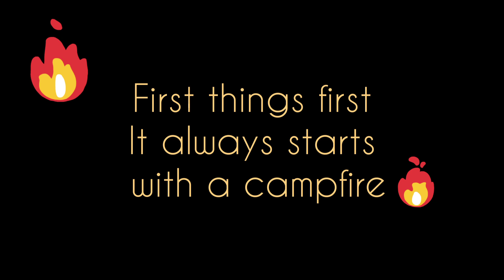TRIP TO LAMBASINGI ❤️❤️ | LAMBASINGI VIEW POINT | VLOG IN VIZAG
this is my first ever YouTube video . show some love ..XOXO